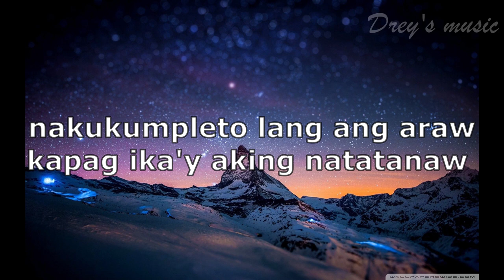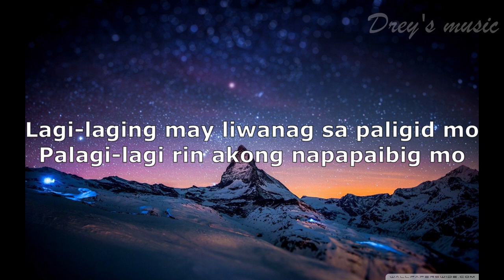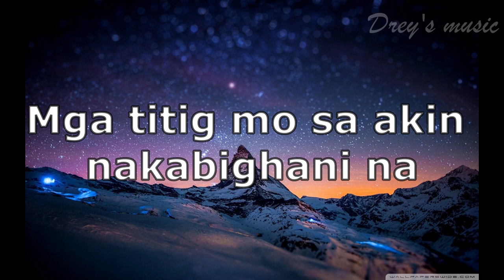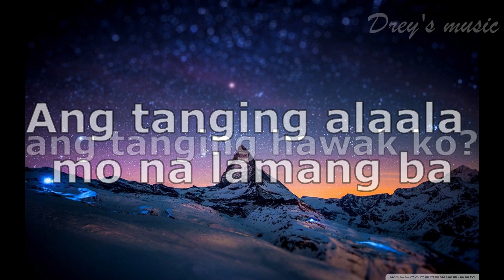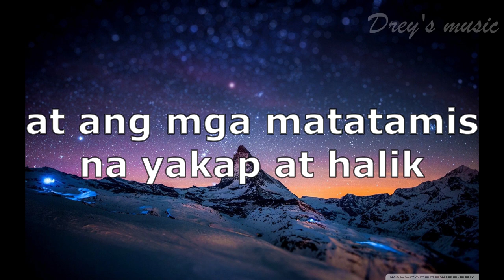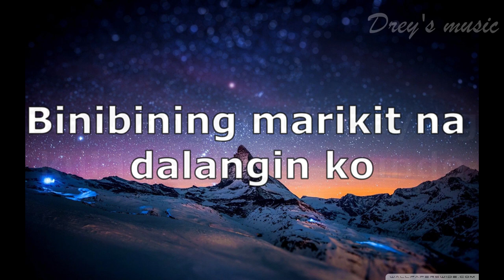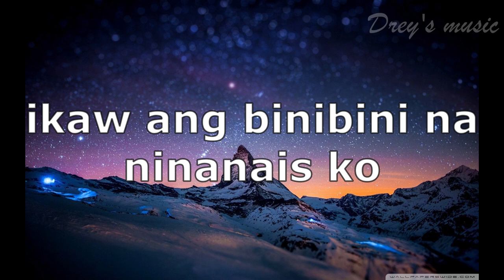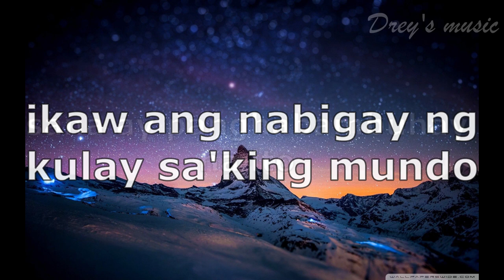Marikit | Chinita Girl | MASHUP | Cover by Neil Enriquez and Pipah Pancho | Music lyrics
Marikit x Chinita Girl *MASHUP* - Cover by Neil Enriquez x Pipah Pancho (Lyrics)
Lyrics video for "Marikit x Chinita Girl" by Neil Enriquez x Pipah Pancho.

Drey's music

More powers.

0:01 Marikit by Juan and Kyle
0:24 Hey girl by Kyle Zagado
0:40 Pangga by Matthaios ft. Soulthrll
0:56 Cutie Uyy by soulthrll
1:04 Kung sana lang by Yayoi, David
1:11 Dati by Jroa ft. Skusta Clee
1:27 My chinita girl by Lil Vinceyy ft. Guel
1:44 Larawan by Jroa ft. Flow G
1:59 Miloves by King Badger
2:18 Marikit by Juan and Kyle

________________LYRICS________________

Marikit by Juan and Kyle

Ikaw ang nagbigay ng kulay saking mundo

Hey girl by Kyle Zagado

Nakukumpleto lang ang araw
Kapag ika'y aking natatanaw at ilang beses na 'kong dumadalaw
Sa loob ng bahay niyo'y umaaraw
'Lagi laging may liwanag sa paligid mo
Palagi lagi rin akong napapa ibig mo

Pangga by Matthaios ft. Soulthrll

You're my pangga
I ain't looking for another
Ikaw lang baby girl ay sapat na
Kahit hindi kita kasama
Ikaw lang nasa puso nasa isip lakas tama

Cutie Uyy by soulthrll

Ana siya, pwede hali sa, cutie, hali sa
Halaka, pwede dalia, cutie, going na

Kung sana lang by Yayoi, David

Bakit hindi mo ba makitang heto lang ako
Handang gawin lahat basta ikakasaya mo

Dati by Jroa ft. Skusta Clee

Naalala mo pa ba
No'ng tayo'y mga bata pa?
Nagtatampisaw sa ulan
Habang ako'y dahan-dahang nahuhulog

My chinita girl by Lil Vinceyy ft. Guel

Sa iyong tingin palang ako ay natunaw na
Mga titig mo sa akin naka 'bighani na
'Di ko mapigilan aking nadarama
My chinita girl
My chinita girl

Larawan by Jroa ft. Flow G

Ang tanging alaala mo na lamang bang tanging hawak ko
At ang mga matatamis na yakap at halik sa tuwing ika'y kasama ko

Miloves by King Badger

Di ko kaya na malimot ang pag-ibig mo
May puwang pa ba 'ko diyan sa puso mo?
Tanggapin mo lang ako, whoa
Ako′y babalik sa 'yo, whoa-oh

Sana ay panghabang buhay na ito